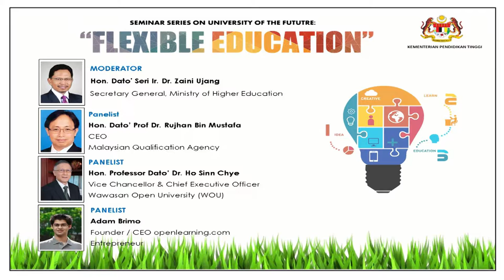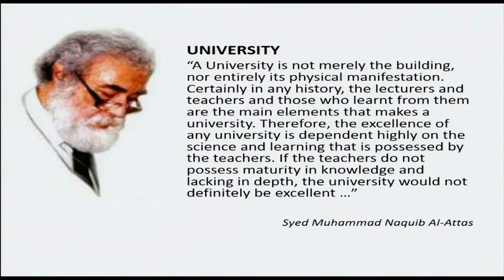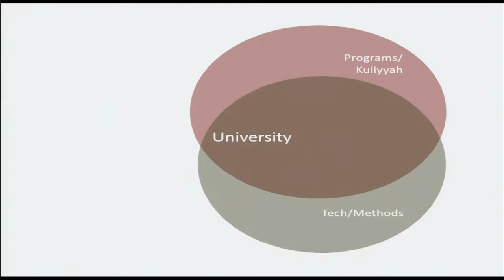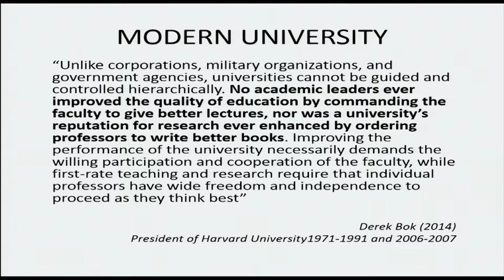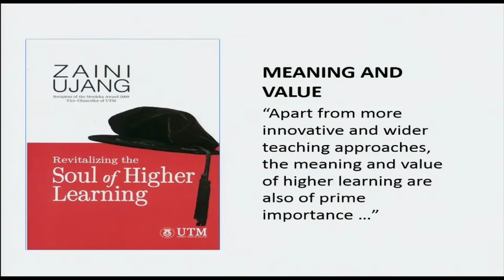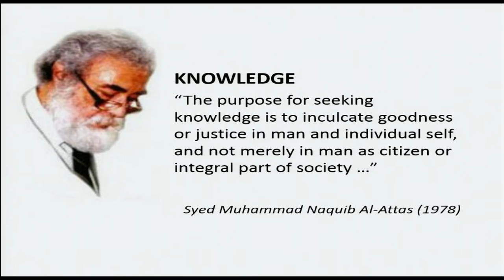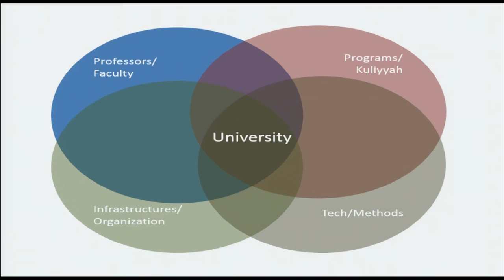Seminar Series On University of the Future: Flexible Education